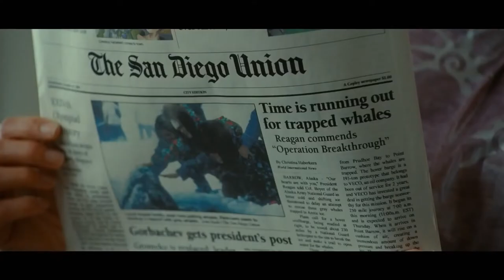Grizedale ICETRAV Ticket Launch, coming soon...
Just a few days until tickets go live... be sure to purchase yours